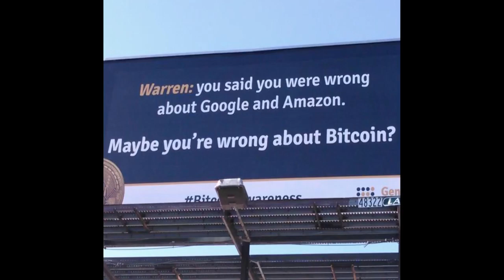Bitcoin in Brief Saturday: Warren Warned By Billboards, Coinbase Tempted by Banking